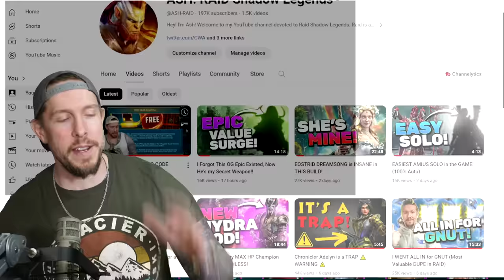BRAND NEW EXCLUSIVE PROMO CODE TODAY | Raid Shadow Legends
RAID Shadow Legends | New Promo Code Old Players April 2024

We have yet ANOTHER new promo code here in April 2024 for new and old players alike. Enjoy!